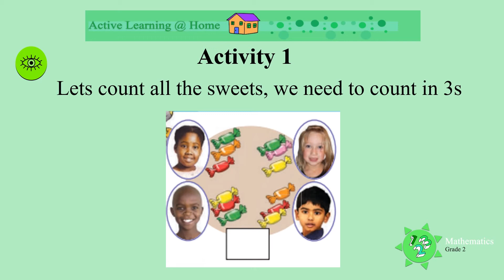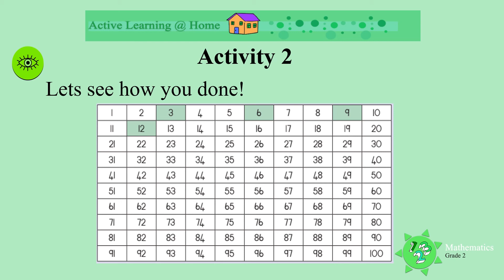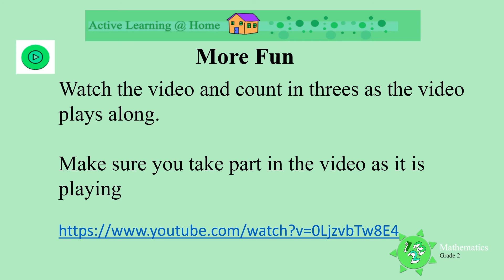Counting in threes UNI D22 Gr2 Mat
Interactive teaching and learning aid for teachers and parents to assist learners develop their numeracy skills.